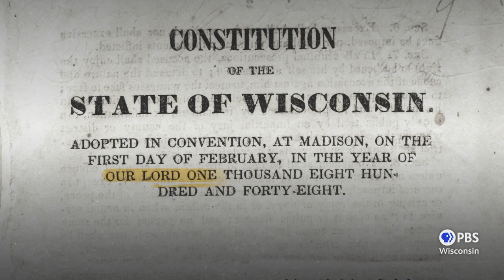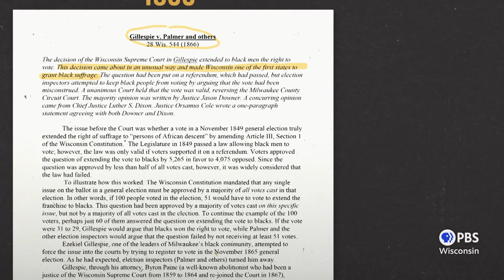Why Race Matters: Civic Engagement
Join us for the next episode of the all-new PBS Wisconsin series, Why Race Matters. Black voters are told their votes matter, but after an election their concerns often go unheard. In this episode, Angela Fitzgerald talks to activist Tatiyana Benson about civic engagement. They'll explore representation in government, policy reform and the hurdles to political participation.